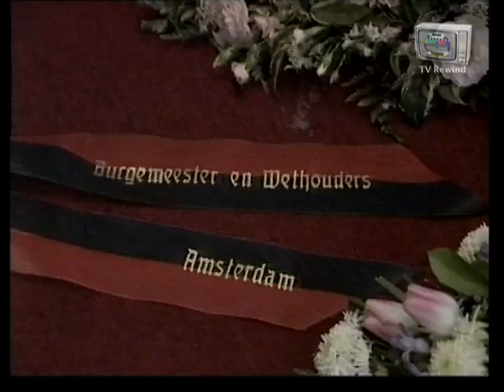Begrafenis Johnny Jordaan - NOS Journaal 1989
NOS Journaal onderwerp over de begrafenis van de
Amsterdamse volkszanger Johnny Jordaan.

Johnny Jordaan werd geboren in de Amsterdamse Jordaan.
Hij was langs twee kanten een neef van Carel Verbrugge,
die later bekend werd als Willy Alberti. De moeder van Jordaan
was een zus van de vader van Alberti en de vader van Jordaan
was een broer van de moeder van Alberti. Vanaf hun achtste
zongen de twee neven samen op straat en in cafés liederen om
geld voor zijn familie bij elkaar te sprokkelen.
Op 9-jarige leeftijd verloor Jordaan, na een vechtpartij met Alberti,
een oog. Dit werd vervangen door een glazen oog.

De naam Johnny Jordaan, die hij verkreeg via Alberti, gebruikte hij
vanaf zijn veertiende, toen hij in zijn vrije tijd in cafés bleef zingen.
Ondertussen had hij verschillende baantjes. Na de Tweede Wereldoorlog
kreeg hij een baan als zingende kelner in het Amsterdamse café De Kuil.
De dood van zijn moeder in 1952 bezorgde hem naast veel verdriet
waarschijnlijk ook zijn eerste lichte hersenbloeding.
In1955 won hij een wedstrijd die platenmaatschappij Bovema in
samenwerking met Louis Noiret had uitgeschreven om de
Beste Stemmen van de Jordaan te vinden.
Hij bracht zijn eerste single uit, De Parel van de Jordaan,
met op de B-kant Bij ons in de Jordaan (composities van Louis Noiret).
De liedjes werden gespeeld in een radioprogramma van de AVRO.
De single verbrak alle Nederlandse records en hij was opeens een
nationale beroemdheid. Hij bracht in de jaren daarna ook nog een
aantal singles uit, die allemaal erg succesvol bleken, alhoewel hij
pas na 1961 ook door andere omroepen dan de AVRO werd gedraaid.
Daarvoor werd hij door de andere omroepverenigingen geboycot.
De VARA vond zijn repertoire ordinair en ongeschikt voor de PvdA-
stemmende arbeider.

Door slecht financieel beheer kwam hij op zwart zaad te zitten.
In 1962 opende hij met zijn goede vriendin Tante Leen een café
in de Batavierenstraat te Rotterdam, dat aanvankelijk goed liep,
maar hij moest deze zaak uiteindelijk door belastingschulden sluiten.
Hij vertrok naar Antwerpen om ook daar een café te beginnen, maar
zijn heimwee was te sterk en in 1968 zorgde Tante Leen ervoor dat hij
terugkwam naar Amsterdam. De platenmaatschappij betaalde zijn
belastingschuld. Harry de Groot schreef een nieuw lied voor hem,
"Een Pikketanussie", en zijn muziek bleek opnieuw populair.
Hij toerde ook in Australië en Nieuw-Zeeland.
In 1970 liet zijn toch al broze gezondheid het verder afweten;
in korte tijd kreeg hij een lichte hersenbloeding en een aantal hartinfarcten.
iteindelijk nam hij in 1972 afscheid van het publiek
met een televisieshow met Tante Leen, Willy Alberti, Ramses Shaffy,
 Zwarte Riek, Harry de Groot en tekstschrijver Pi Veriss.
Aan het eind zong hij het afscheidslied: Bedankt Lieve Mensen.
Incidenteel bleef de Stem van de Jordaan daarna nog optreden.
Eind 1988 kreeg hij opnieuw een hersenbloeding, en op 8 januari
1989 overleed hij op 64-jarige leeftijd. Op de begraafplaats Vredenhof
werd hij bijgezet in het graf waar ook zijn moeder, grootmoeder
en schoonmoeder rusten.
Na de dood van Johnny Jordaan in 1989 werd geld ingezameld voor
een standbeeld. Bij de onthulling van het beeld van beeldhouwer Kees Verkade
in 1991 op de kop van de Elandsgracht begon een actie om
dit stukje straat naar de zanger van het Jordaanlied te noemen.
Tegen het advies van de straatnamencommissie besloten B & W eind 1995
dit verzoek te honoreren[, en korte tijd later werd het "pleintje"
door wethouder Guusje ter Horst omgedoopt tot het
Johnny Jordaanplein, ook al werd dat nooit in een raadsbesluit
vastgelegd.
Uitgezonden op vrijdag 13 januari 1989.